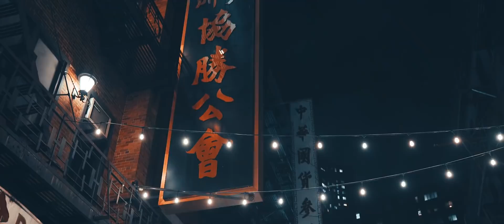Emre Kabak - Angel's Tear